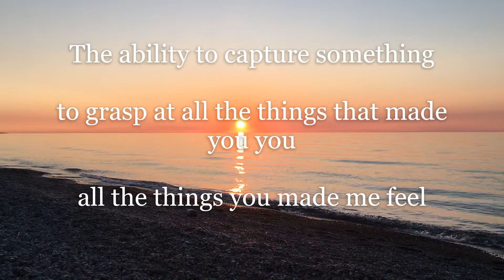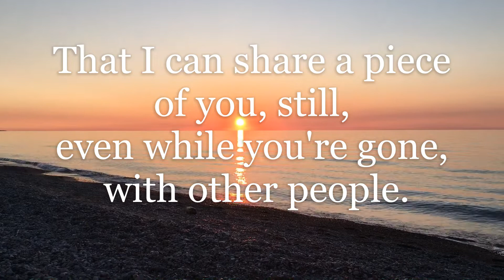We Write Because Someone Has Died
Spoken poetry written and recited by suicide wid Janice Tofflemire.